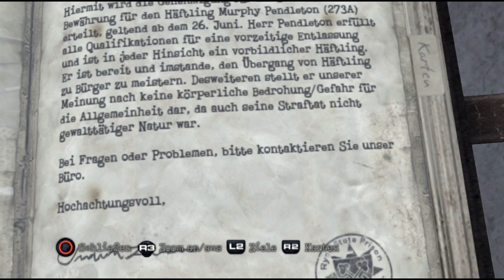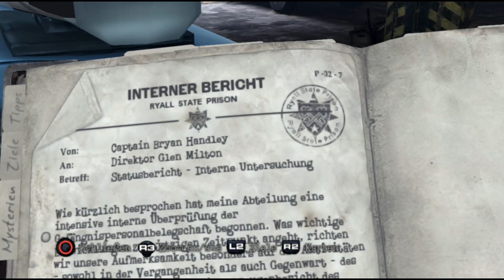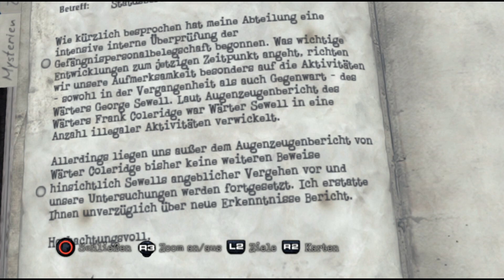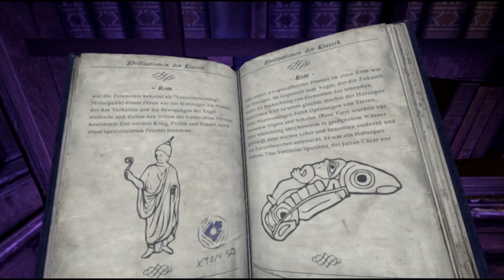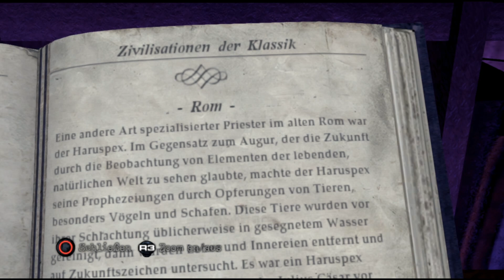Lets Play Silent Hill Downpour (Blind) #11 - The Centennial Building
Wir sind im Hochhaus angekommen in welchem der DJ im 18. Stock festsitzt. Jetzt müssen wir nur noch einen Weg nach oben finden.. O_o